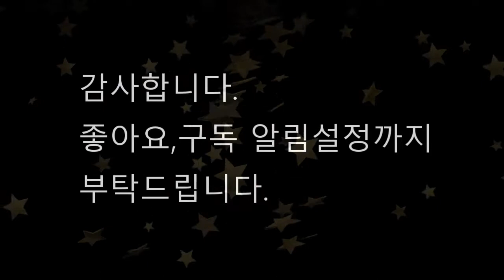제40회 한국수석회 전국수석대전 2부